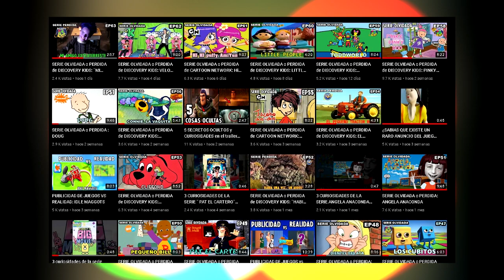SERIE OLVIDADA o PERDIDA de CARTOON NETWORK: LA VIDA Y OBRA DE JUNIPER LEE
¿recuerdas esta serie de cartoon network? aqui te desbloqueamos algunos recuerdos